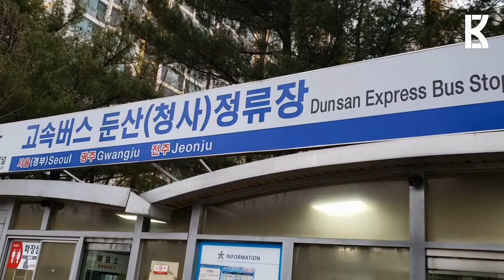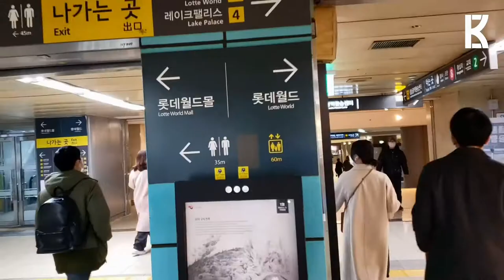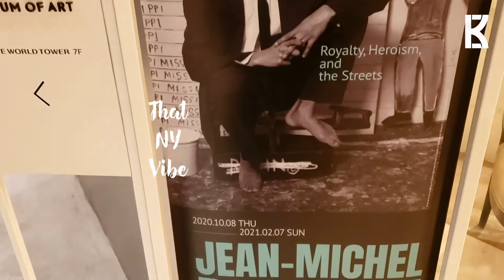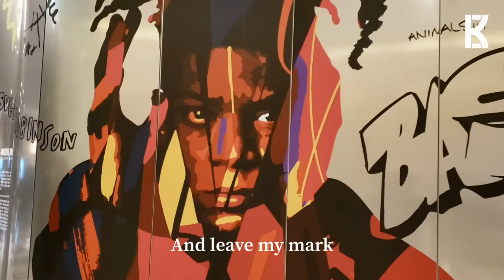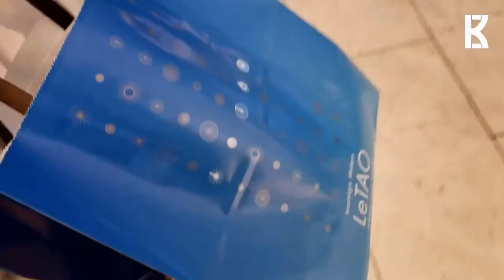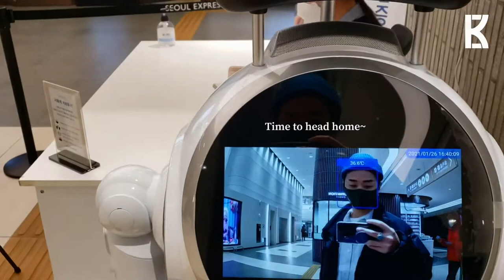Seoul VLOG | Jean Michel Basquiat Museum Vlog [ 바스키아 박물관 브이로그 ]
I recently went to Seoul to visit Basquiat museum exhibition.

As a developer, we need inspirations from various sources.

Main tool developers use is coding/programming and we can think creatively just like artists, designers, and dancers.

Basquiat exhibition has been one of my biggest inspirations from New York.